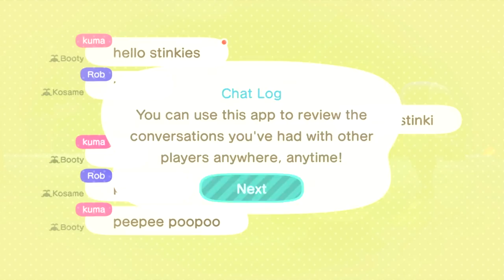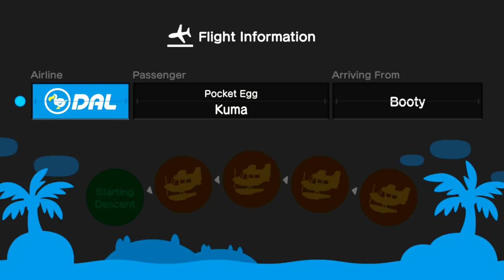Valkyrie Ventures: Animal Crossing: New Horizons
Nintendo swooped in to save us all from the pits of despair during these harsh times and peace has once again returned to my soul.